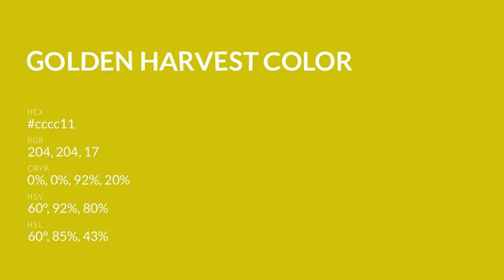Golden Harvest color cccc11 hex color - Green color - Cool color cccc11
What color is Golden Harvest ? cccc11 hex color - Green color - Cool color cccc11

Hex cccc11 Color Code is also known as Golden Harvest color.

Hex cccc11 Color code in RGB color code model is created after adding 80.00% red color, 80.00% green color and 6.67% blue color.
Hex cccc11 Color code in CMYK color (process color) code model is generated after subtraction of 0% cyan, 0% magenta, 91% yellow and 19% black.